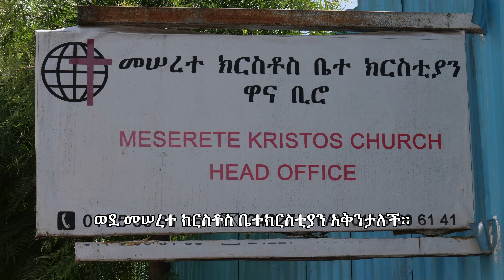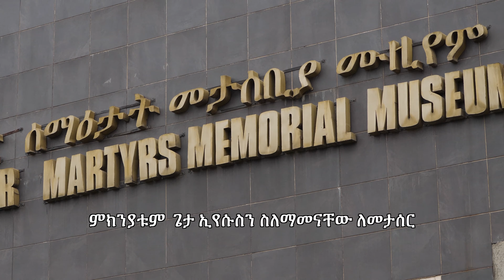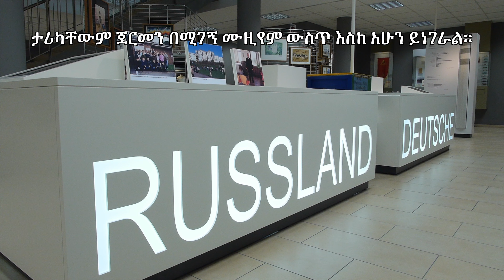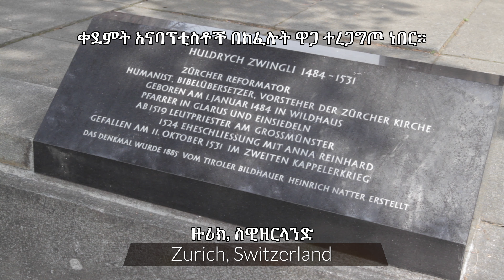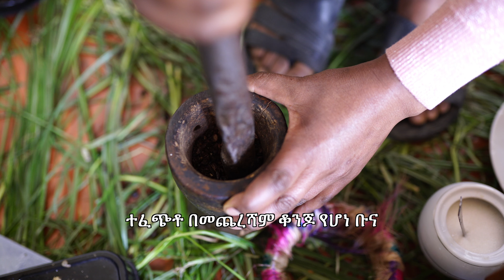Amharic Film Transmission Ethiopia 2020 subtitles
Transmission is the title given to a series of 5 films of 10 minutes which present Anabaptist thought to people around the world to encourage a life of faith created by Affox AG, a multimedia production company. We would like to do this by providing a glimpse at the journeys we experience as disciples of Jesus in different parts of the world. It is our hope however, to strengthen our sense of shared identity and community in the midst of all the diversity present throughout the Anabaptist body. Young people represent one of the important target audiences.

Transmission Ethiopia 2020 introduces its audiences to the Meserete Kristos Church through their experience with persecution (and freedom of religion), spiritual maturity, the place of youth in the church, the importance of music and prayer life. In this case, Salomé, a French young adult reflects (after her return to France from her visit to Ethiopia), on what she learned from her peers and elders in the church.

We hope to gain a young generation of people who will be involved in making the next in the series and the final 90-minute documentary which we hope to expand to a secular audience in 2025. For the moment, we are targeting the Christian world.

Find also a study guide for sharing questions about the film in small group or youth groups. Click here for the English version.

Video in English, Spanish, French, German, Amharic subtitles
—release by Affox AG
more on : affox.ch